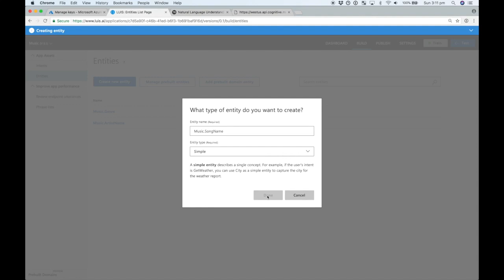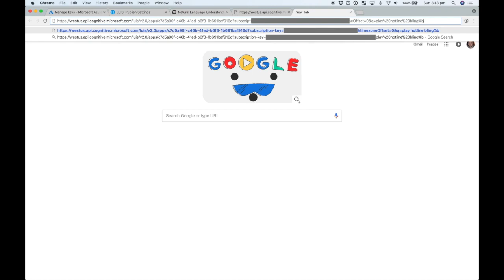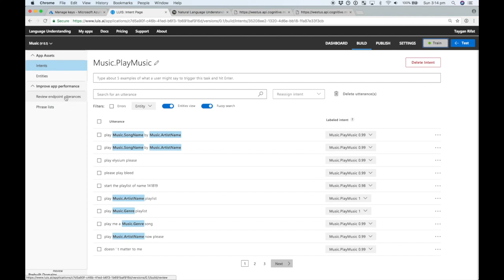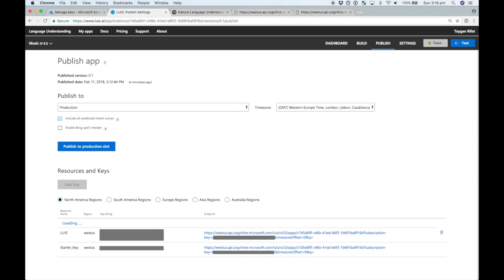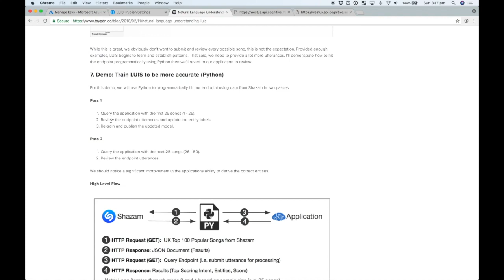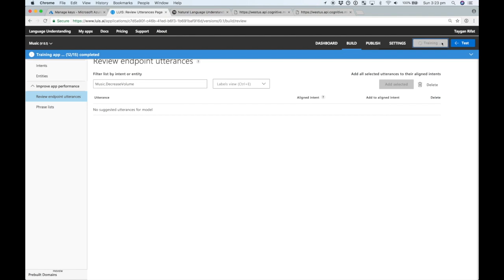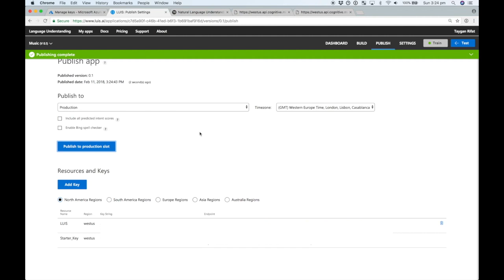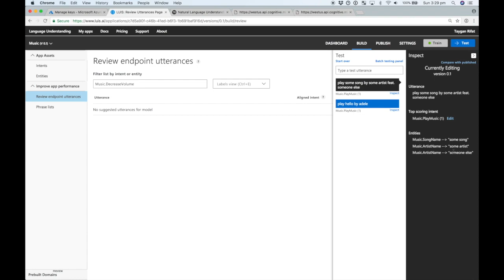LUIS Series: Part 3 - Active Learning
Demo: Build a music application that can predict a user's intent and derive key pieces of information when provided input in the form of natural speech (e.g. "Play Havana by Camila Cabello feat. Young Thug")

In the final part of the LUIS series, I will demonstrate how we can teach LUIS to recognise new entities (e.g. Music.SongName) and how Python combined with Active Learning can be used to feed LUIS sample data to establish patterns.